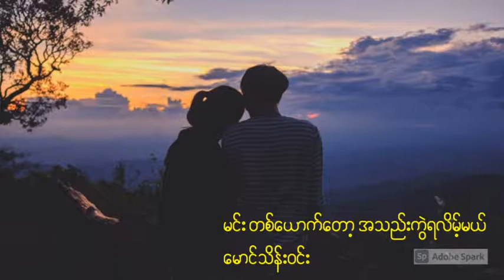ေမာင္သိန္း၀င္း - မင္း တစ္ေယာက္ေတာ့ အသည္းကဲြရလိမ့္မယ္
မောင်သိန်းဝင်း - မင်း တစ်ယောက်တော့ အသည်းကွဲရလိမ့်မယ်